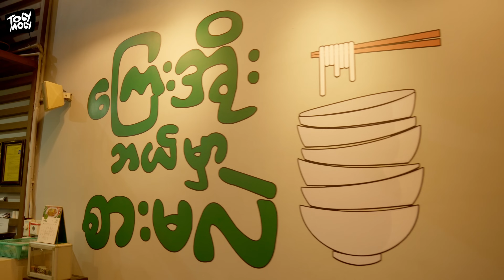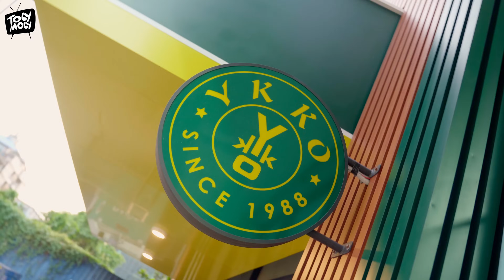YKKO မှာ ဟုမ်းမိတ် မာလာရှမ်းကော နဲ့ မာလာမောက်ချိုက်ရနေတယ်ဆိုလို့ သွားစားကြည့်တဲ့အခါ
YKKO မှာ တစ်ပွဲမှ 6500 နဲ့ ဟုမ်းမိတ် မာလာရှမ်းကော နဲ့  မာလာမောက်ချိုက်ရနေတယ်ဆိုလို့ သွားစားကြည့်တဲ့အခါ